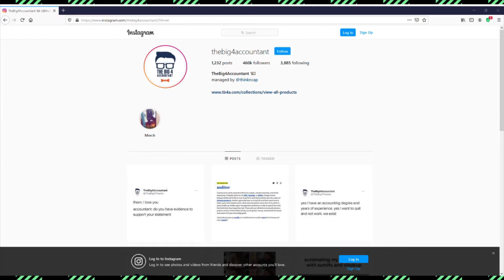Can you beat Pokémon Emerald as a Bug Catcher? (Part 9)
Liza and Tate plus 8 (attempts, but who's counting).